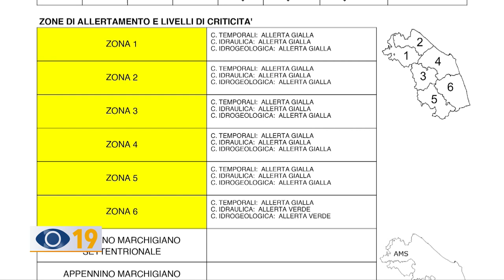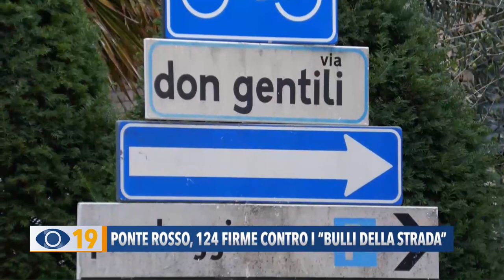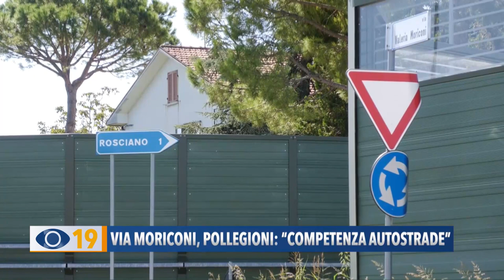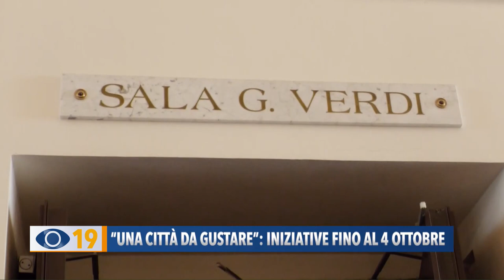Occhio alla Notizia 29 settembre 2022